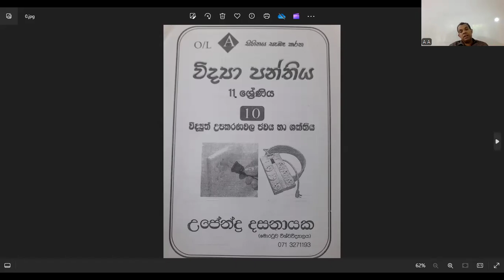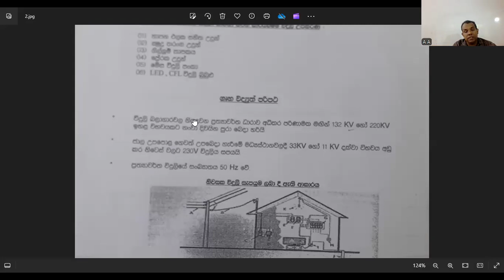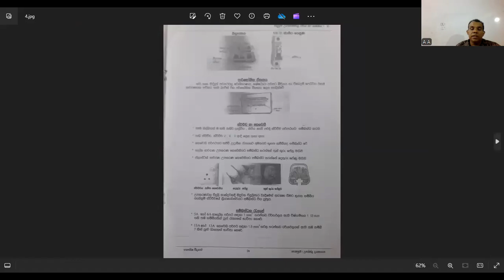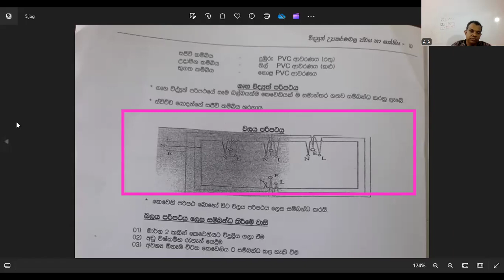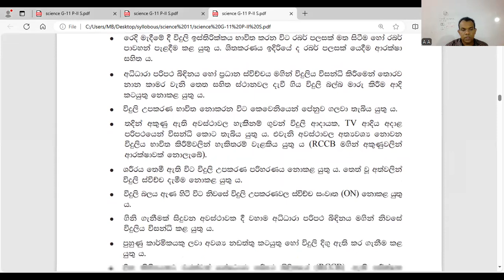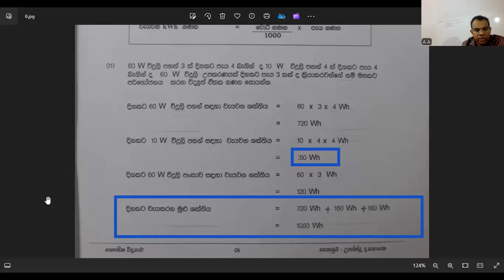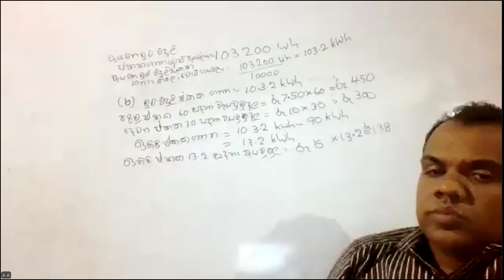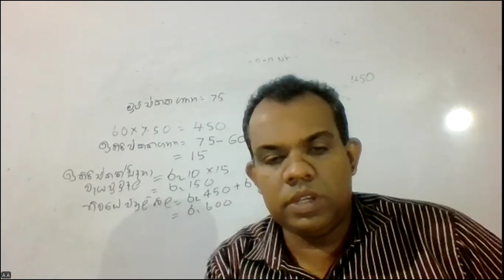විද්‍යාව 11 ශ්‍රේණිය 2024/08/18 Recording